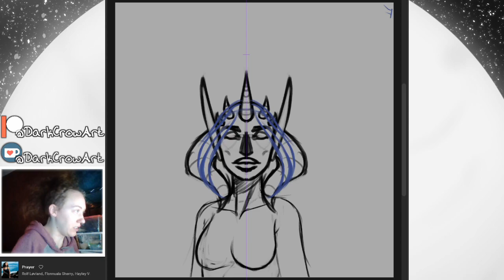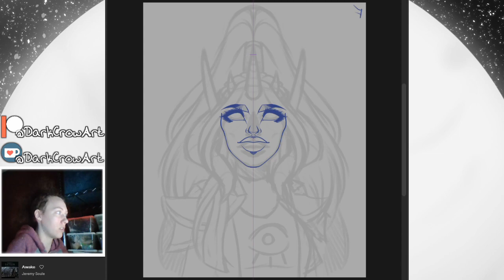OCtober - Surgeigosa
For October 2020, I decided to participate in OCtober - a challenge for artists to draw an original character every day of the month! This is a timelapse of one of the pieces I did for that challenge. :D